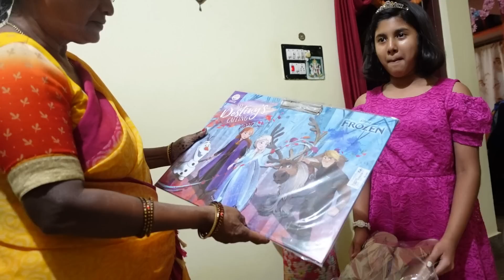ಅತ್ತೆ ಮನೆಯಿಂದ ಹೊರಟು ಎಲ್ಲಿಗೆ ಬಂದಿದ್ದೀನಿ ನೋಡಿ 🍦ತುಂಬಾ ದಿನಗಳ ನಂತರ Banaras ಸೀರೆ ಶಾಪಿಂಗ್🥻kannadavlog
ಅತ್ತೆ ಮನೆಯಿಂದ ಹೊರಟು ಎಲ್ಲಿಗೆ ಬಂದಿದ್ದೀನಿ ನೋಡಿ 🍦ತುಂಬಾ ದಿನಗಳ ನಂತರ ರೇಷ್ಮೆ ಸೀರೆ ಶಾಪಿಂಗ್🥻kannadavlog

Silicon Spatula

Hammered steel kadai

Bird Net/Anti Bird Net/Pigeon Net/Garden Net

Saanu dress

Menestrual cup

Deepa 2

Barbie tent

Only pan

I'm on Instagram as @talkwithchaithra.